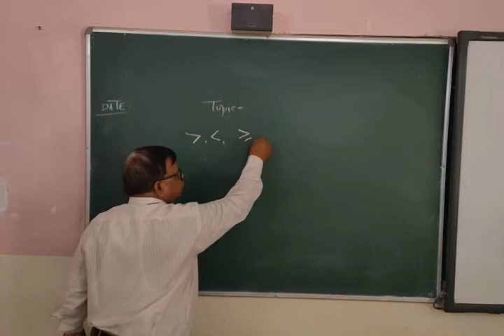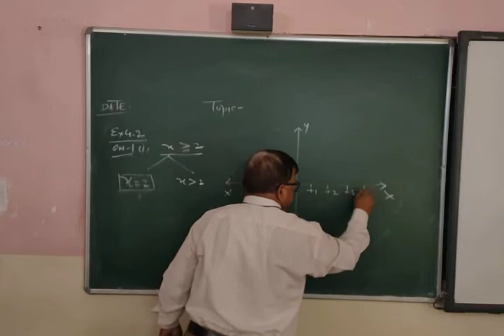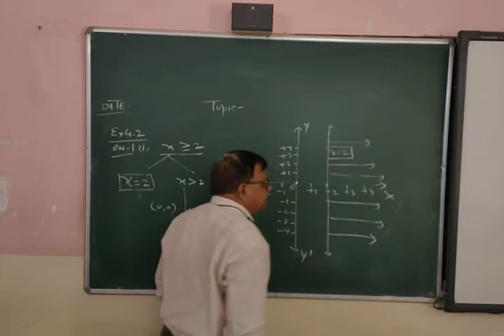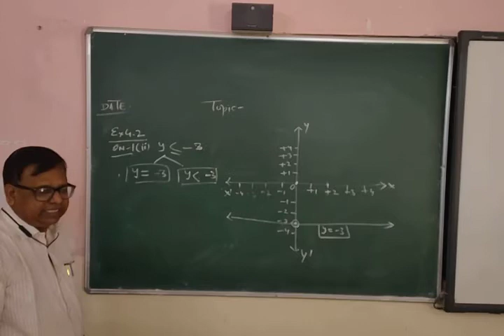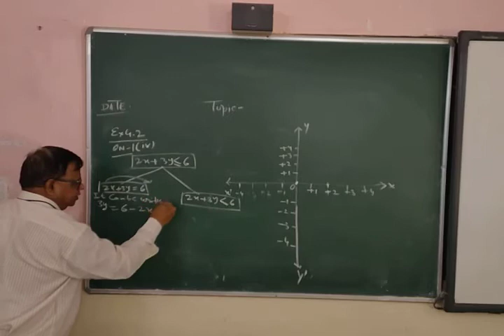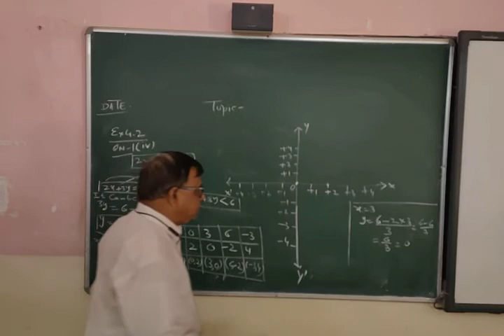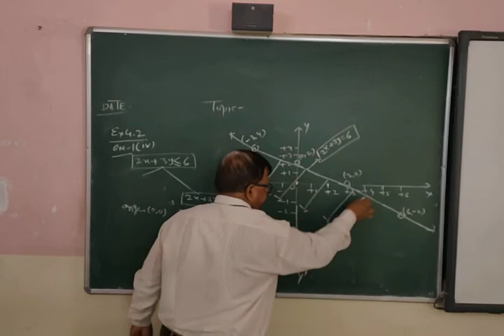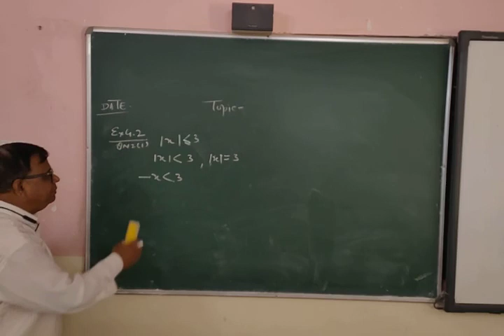Maths Class 10